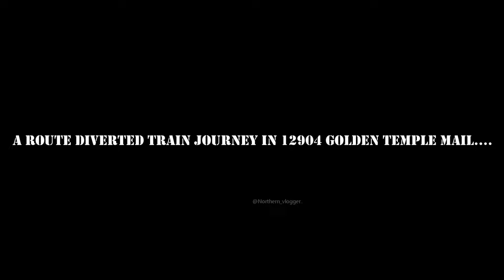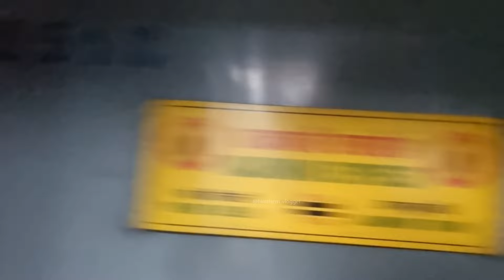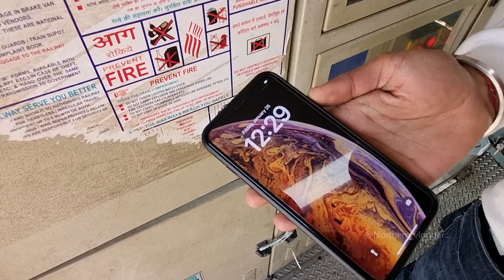A Route Diverted Journey In 12904 Golden Temple Mail Via Jaipur....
Some Of My Previous Journeys :-